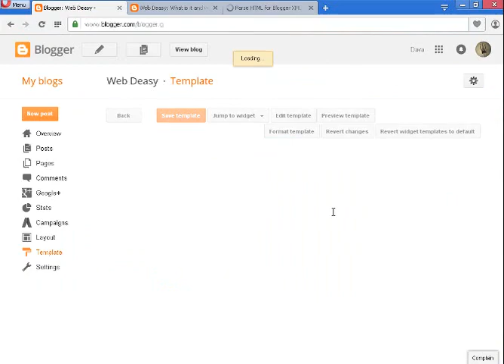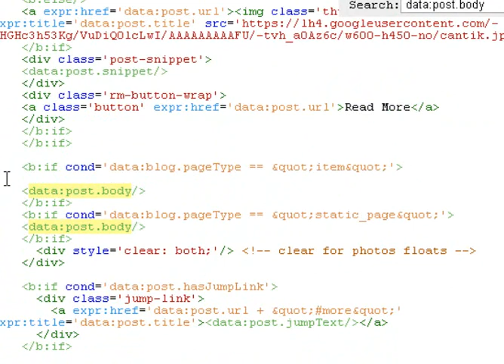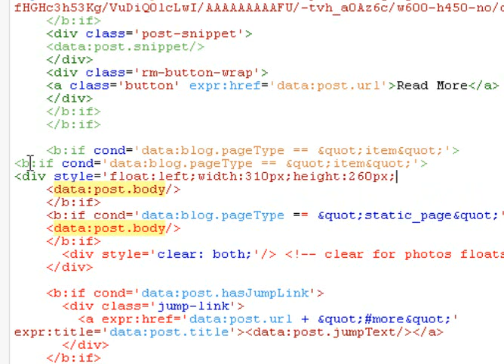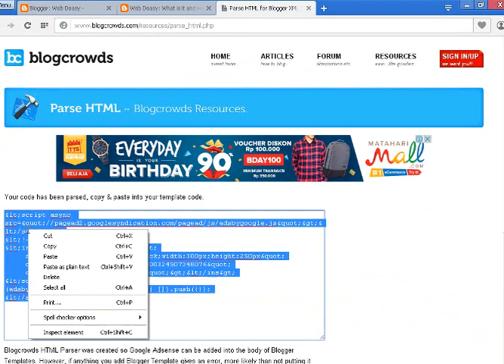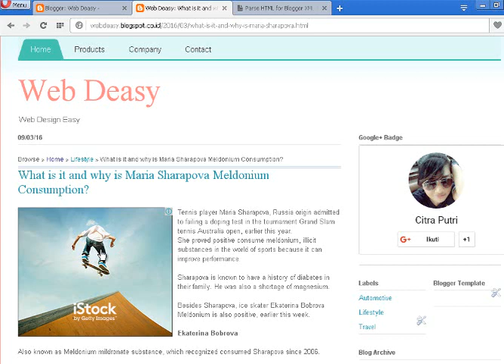how to put adsense ads on the top left corner post